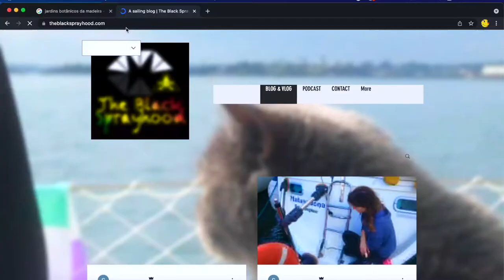Recharging - Ep. 015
Illegal in Europe. We have to stay to take Chocolate to the vet. Coolest vet ever with rescue animals that live at the surgery.

This video is part of a weekly sailing vlog.